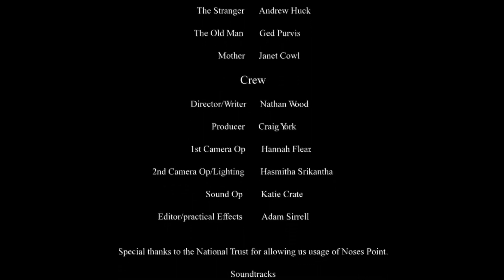Bleed (2018, Nathan Wood)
The Final project short film, for which I was Producer.